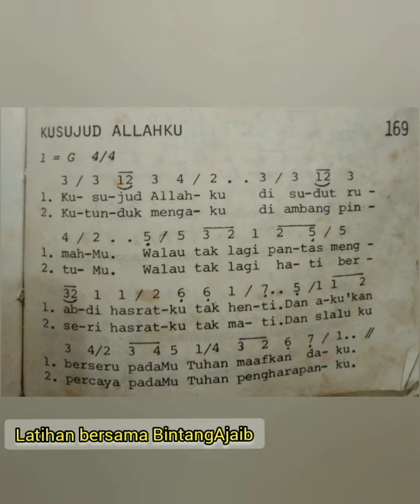MADAH BAKTI 169 KUSUJUD ALLAHKU | LATIHAN NYANYI